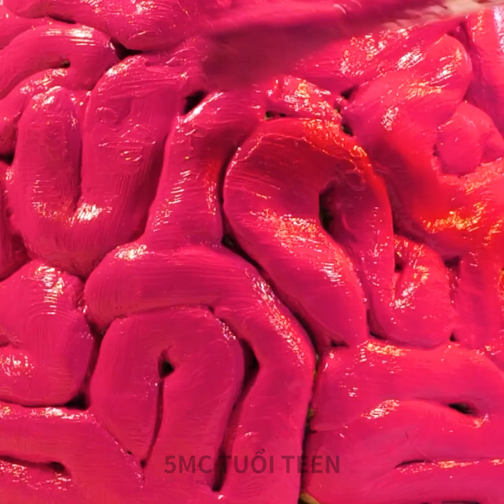Ý TƯỞNG LÀM GỐM ĐỈNH CỦA CHÓP || Tuyệt Tác Gốm SỨ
DẤU THỜI GIAN:
01:11 Gốm có họa tiết cá
01:28 Cốc gốm tự làm có hình chú ốc dễ thương
02:19 Trang trí bằng bong bóng
06:46 Đồ gốm hình não